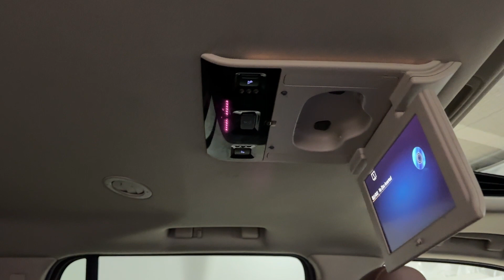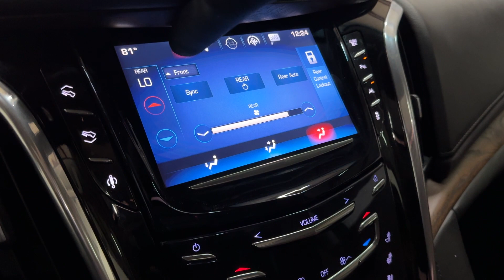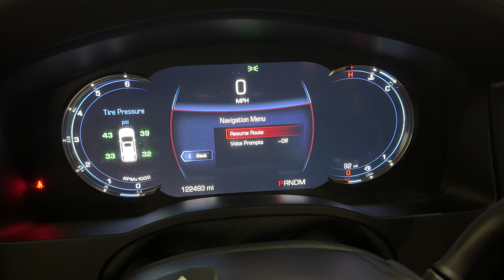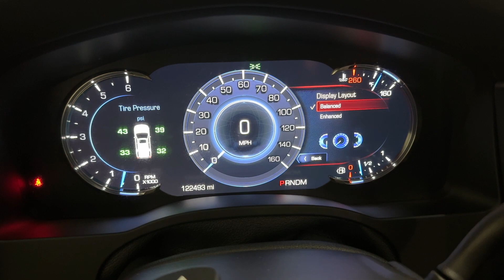2016 Cadillac Escalade Luxury Collection AWD SUV - 420 Horsepower 6.2L V8 Engine - For Sale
Have a look at this Loaded, Adult Owned, Serviced, Accident Free, & Non Smoker 2016 Cadillac Escalade Luxury Collection AWD SUV with Black Exterior Paint over Brown Leather Interior Upholstery. This Cadillac is Equipped with a 420 Horsepower 6.2L V8 Engine Coupled with 8-Speed Automatic Transmission.